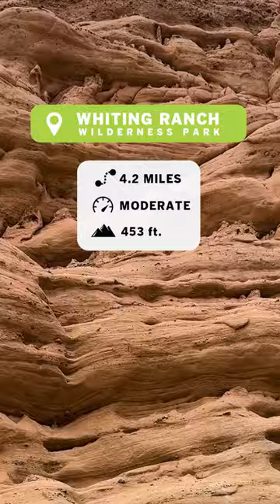Hiking at Whiting Ranch Wilderness Park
The Whiting Ranch Wilderness Park in Orange County is filled with plants and wildlife. You won't want to miss the otherworldly rock formation at the end of the Red Rock Canyon trail.

Host: Katie Licari
Producer: Yadira Flores